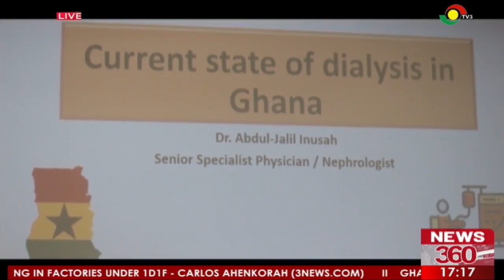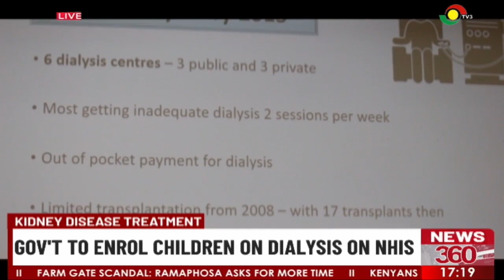Kidney disease treatment: Government to enroll children on dialysis on NHIS.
Government to enroll children on dialysis on National Health Insurance Scheme.